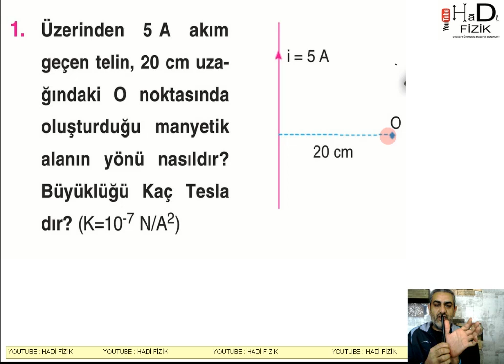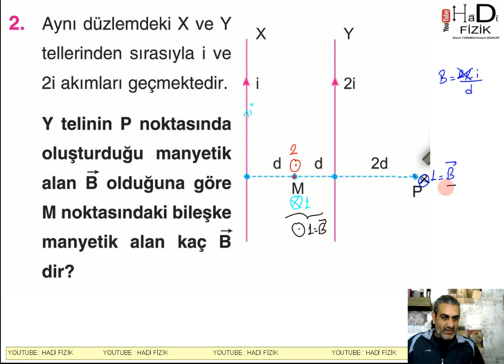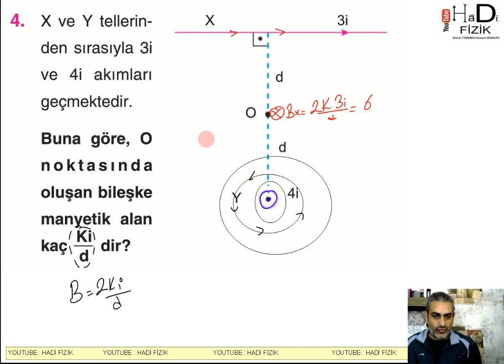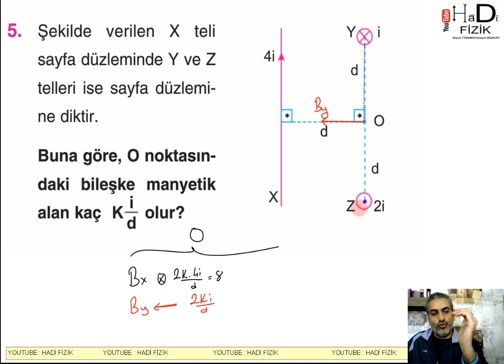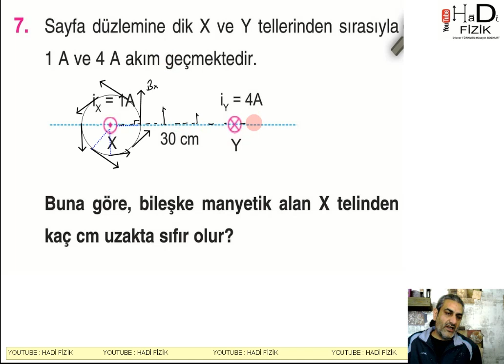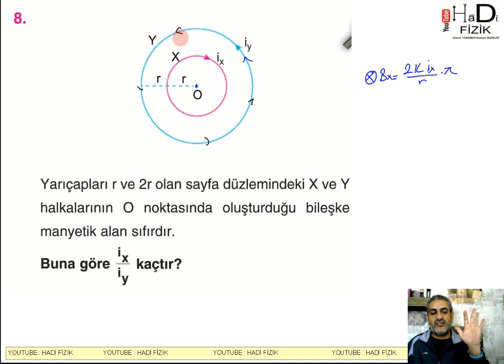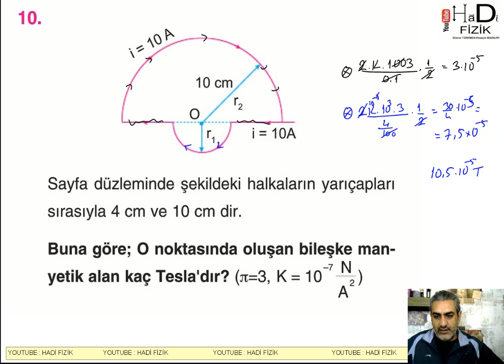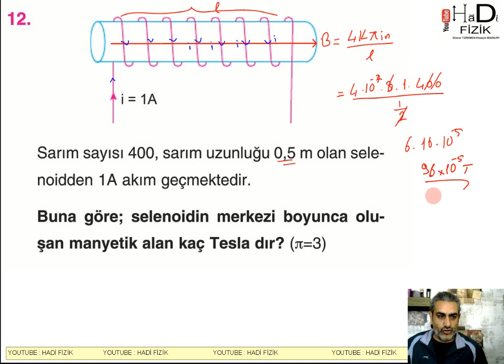11.SINIF . AKIMIN MANYETİK ALANI-2